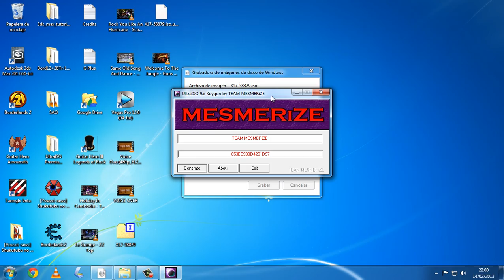La mejor canción que he escuchado en mi vida - Bubble Bobble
Sí, es un título muy llamativo, pero es lo que esta canción me hizo pensar al escucharla:

¡Es la mejor canción que he escuchado en mi vida!

Me gustaría saber cómo se llama, pues, me suena a que esa cancioncita suena en algún videojuego de 8 bits XD

Quise respaldarla y escucharla cuando quiera XD

¿Te gustó a ti también? :P

Gracias y Saludos desde Ecuador :D